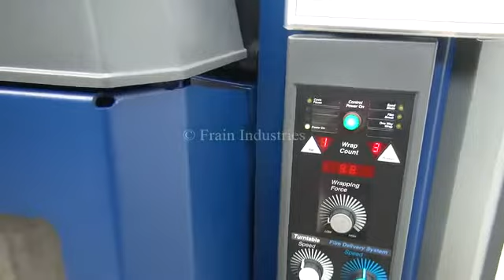Lantech Model Q300 Semi-Auto Low Profile Column Style Stretch Wrapper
Lantech, Model Q300, semi automatic, low profile, column style stretch wrapper rated from 5 to 35 pallets per hour - depending materials, application and operator dexterity. Load size: 30" to 54" in Length; 30" to 54" in Width; up to 80" in Height. Capacity: up to 4,000 lbs. Equipped with 65" diameter turntable, 20" wide film roll on 3" core, power roller-stretch film system with 200% pre-stretch (standard), jog, cycle and carriage controls with e-stop and loading ramp.